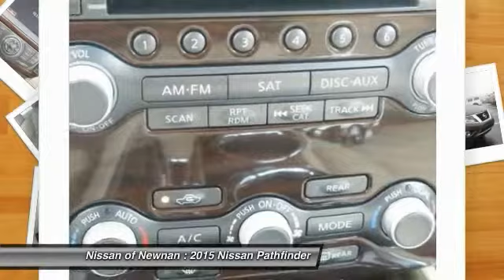2015 Nissan Pathfinder Newnan GA C618578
2015 Nissan Pathfinder Platinum

Don't miss this 2015 Nissan Pathfinder. It's equipped with Automatic transmission and features a Java Metallic exterior. With 5 miles, You'll want to take this car home. Make a great choice today.